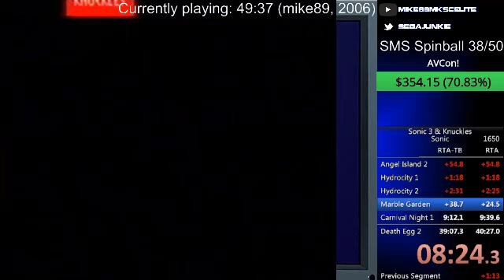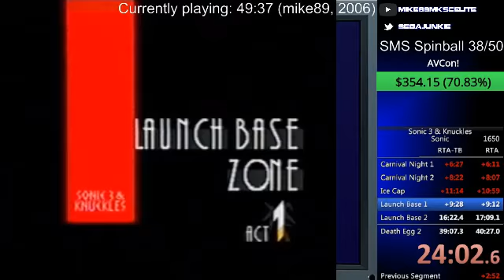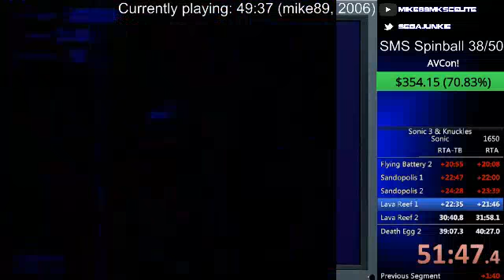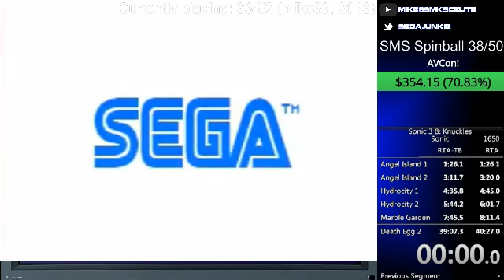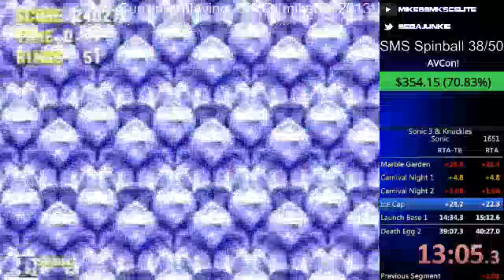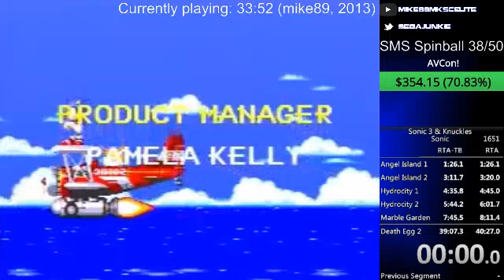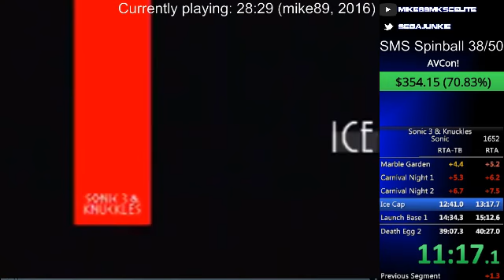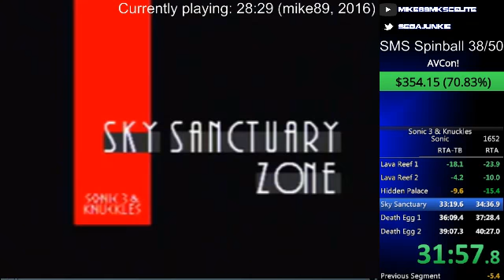Sonic 3 & Knuckles - Sonic WR Progression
A collection of three S3&K WRs from 2006 to the present day. Hopefully shows off an interesting breadth of the various strategies we've used over the years.